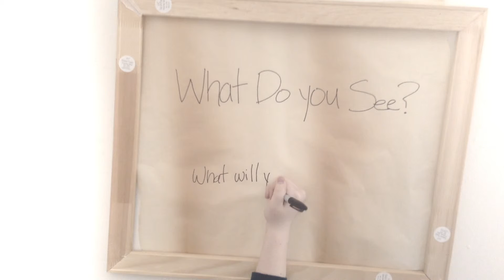Blank Canvas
**English project**